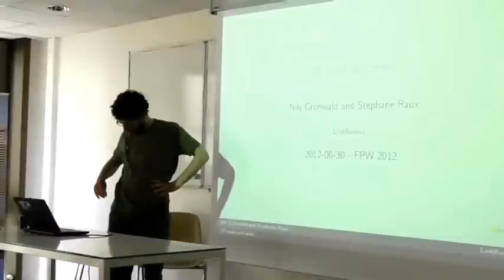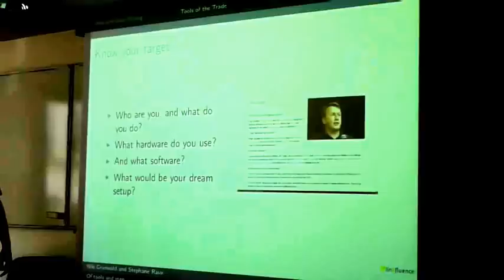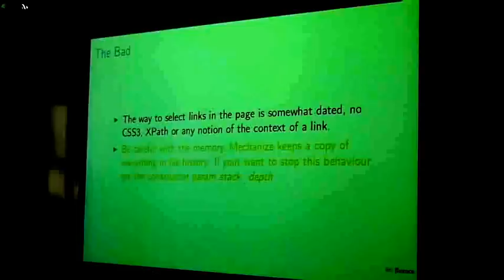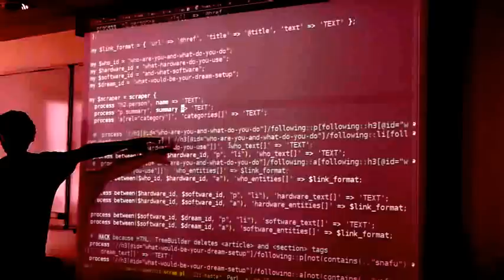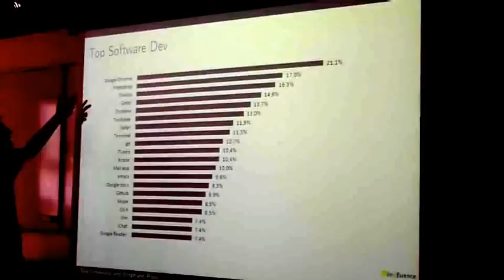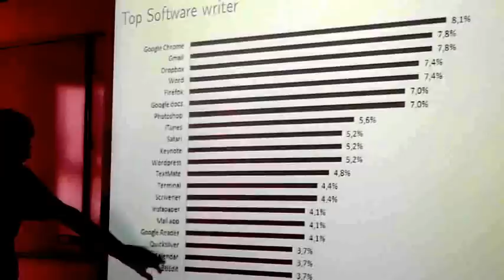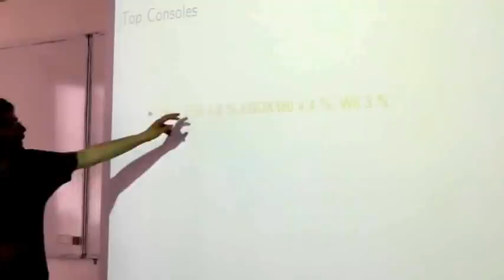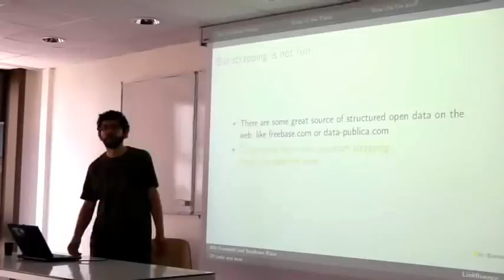Des outils et des hommes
Journées Perl 2012: Talk présenté par Nils Grunwald.

a réalisé et mis en
ligne plus de 250 interviews de diverses figures du monde du Logiciel
Libre et du Web (Richard Stallman, James Gosling, William Gibson,
etc...), visant à leur faire présenter les outils (logiciels et
matériel) qu'ils utilisent au quotidien. C'est donc un échantillon
intéressant des bonnes pratiques. Nous présenterons dans un premier
temps le code et les librairies permettant d'extraire sous une forme
structurée les données du site. Ensuite, nous présenterons des
statistiques sur les grandes tendances qui émergent de ce dataset, et
différentes méthodes et outils pour les représenter.